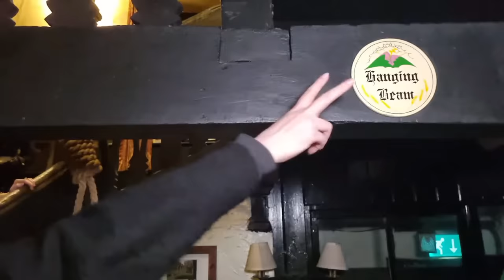🔴LIVE - Haunting of the CONDEMNED - Paranormal Investigation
Join us for a special LIVE paranormal investigation from the SKIRRID INN - One of the most haunted places in the United Kingdom and known as the oldest INN in Wales.

Amatus Manincor
Andrew M. Gross
Andy Schönhofen
Brett Reader
DA
David Tasker
Jenn Kim
Josef Maurer
Krysia Meyers
Roy
William Dill

Special thanks to my YouTube Member Producers:
Lee Brown
JH
Jenn Kim
Jordy Hermans